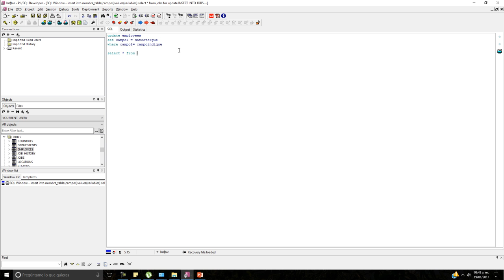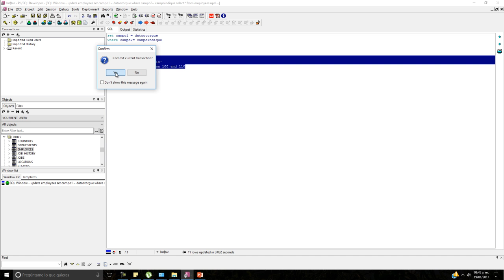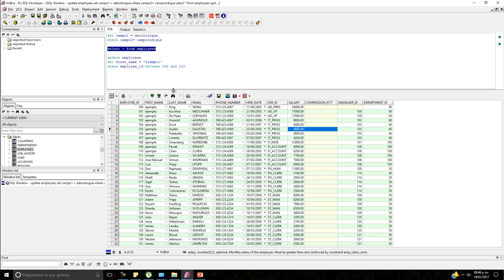Curso de SQL en Oracle: Update